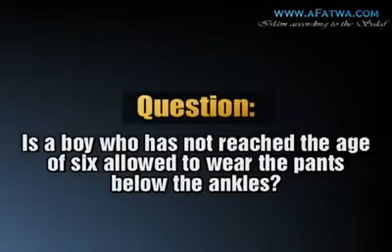Children below 6 having their pants below the ankles: The ruling? – Shaykh Fawzan